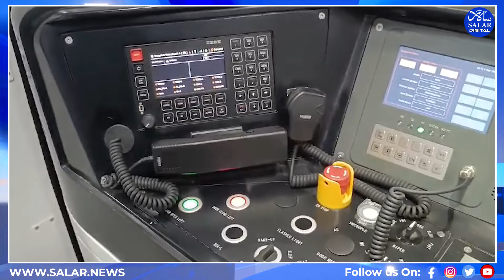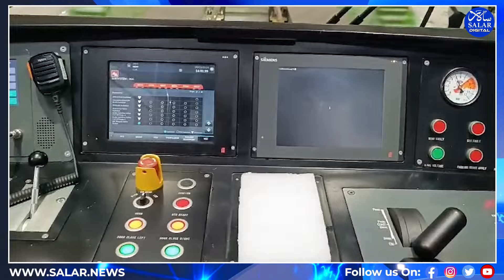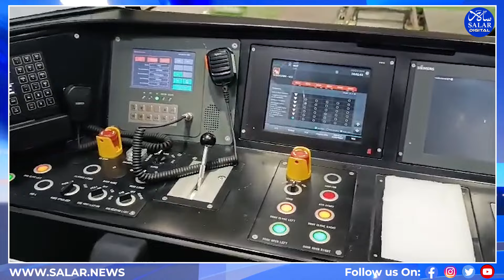Bengaluru Metro Preps for Driverless Train Trials, Testing Process Begins